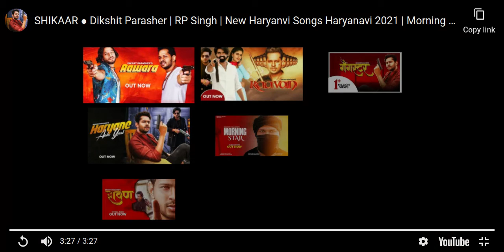*Dikshit Is Back... With A Feature!* Dikshit Parasher X RP Singh "SHIKAAR" | Morning Star | REACTION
I really liked Dikshit's parts but my favorite verse was the feature, RP Singh's. It was very eloquent but the whole song was impeccable. I'm so eager to listen to the whole album and see how it sounds. Hope you liked it! Peace :)

Song: Shikaar
Artist: Dikshit Parasher
Feature: RP Singh
YouTube Licensing: Believe Music
YouTube Licensing: Dikshit Parasher Music

The song in this video, "Shikaar (feat. RP Singh)," is not mine.